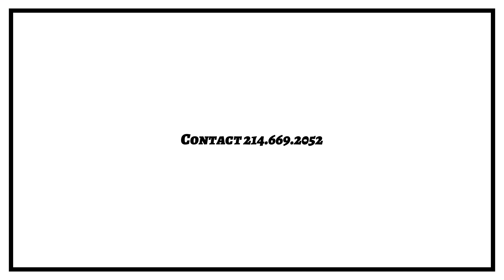OneBody In Yahawashi Passover Feast Ceremony 2021 | Coming Soon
Onebodyyahawashi.org

[MEDIA]
Facebook.com/OnebodyinYahawashi12
Twitter.com/OnebodyIsrael
Instagram.com/onebody_in_yahawashi